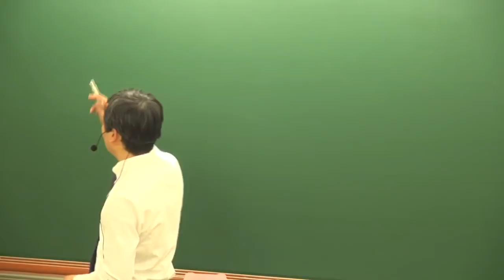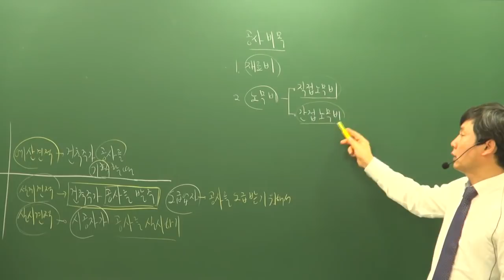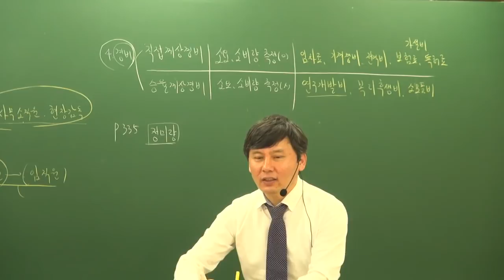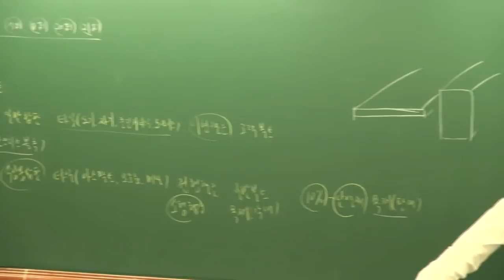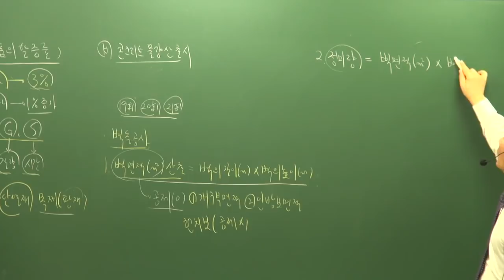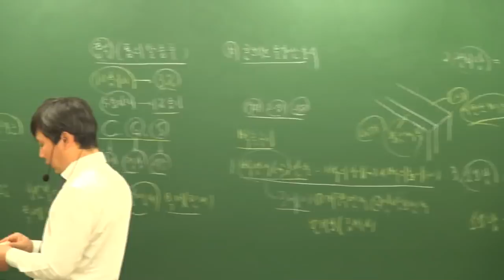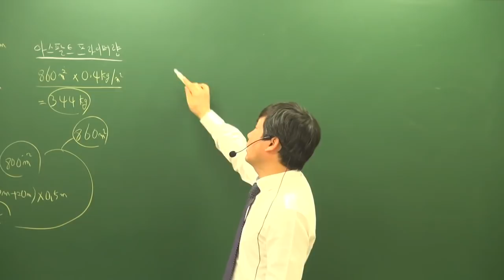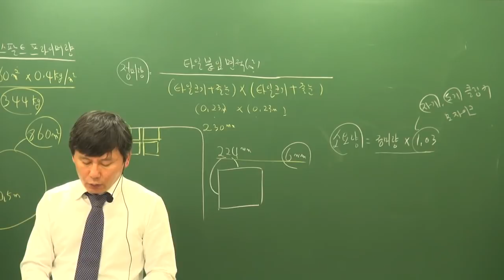[주전무] 2019년 주택관리사 시설개론 기본이론과정 12-22